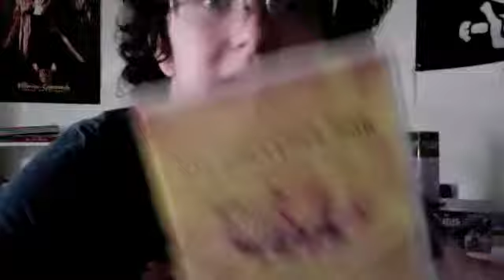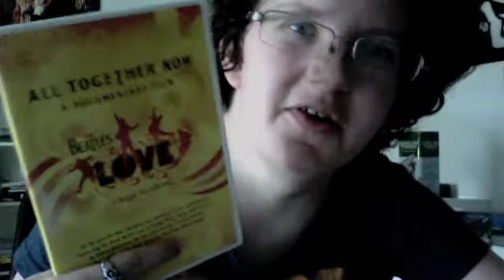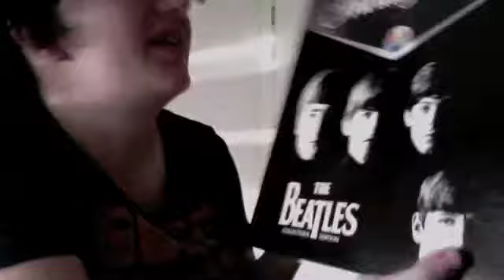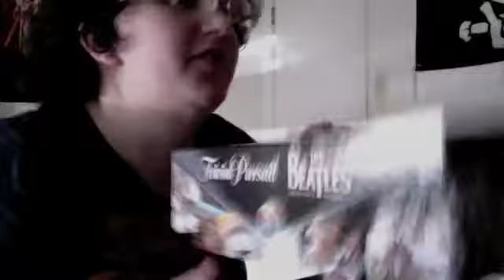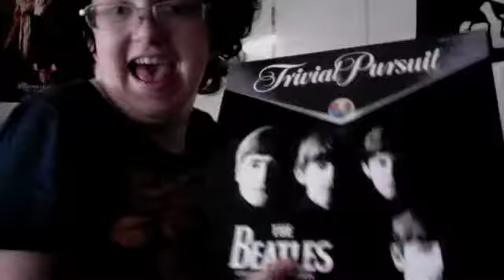Happy BeatlesGiving!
I know I just made up that title while writing in the description. lol Happy Thanksgiving! I review stuff.